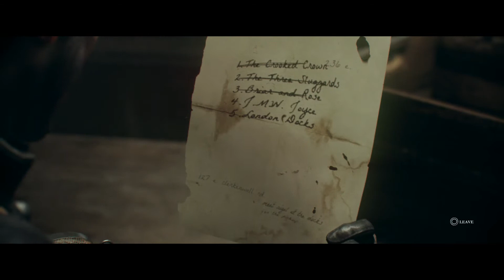THE ORDER 1886. PS4. 1080.P. Gameplay Part.08.